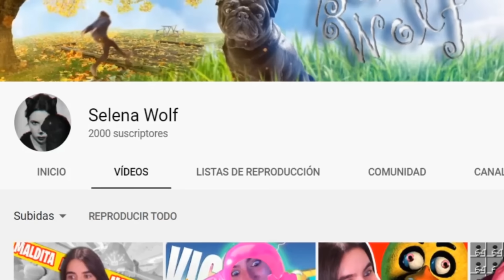MINI BATTLE ROYALE ROUND 4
Cuarto minibattle royale, esta vez con diferentes avispas, hormigas, scutigera y una araña del género zoropsis. Un total de siete participantes.

Fondo musical:
Tokyo Gore Police - Main Theme